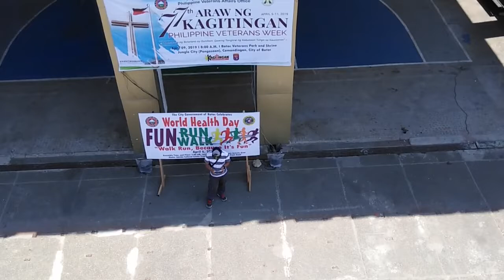DOBBY DRONE FOOTAGE IN ILOCOS NORTE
My Dobby Drone Footage in the Philippines
DRONE: ZEROTECH DOBBY DRONE